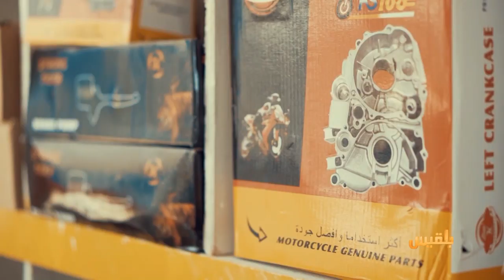حيث الإنسان 2 | متفاجأة ومصدومة ولم أتوقع تحقيق هذا الحلم.. تعبير أم سهيل عن شعورها لاستلام المشروع